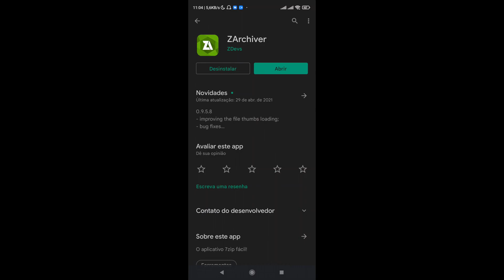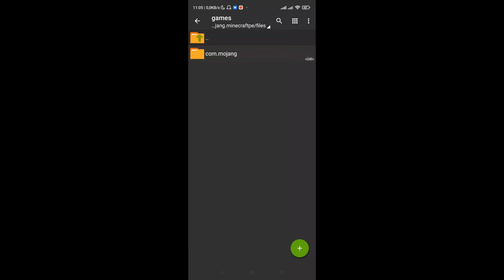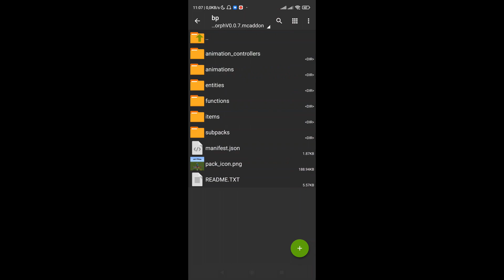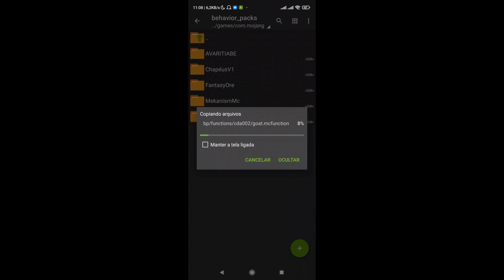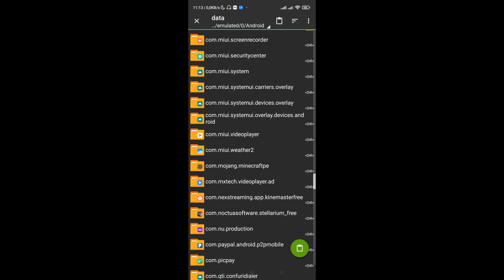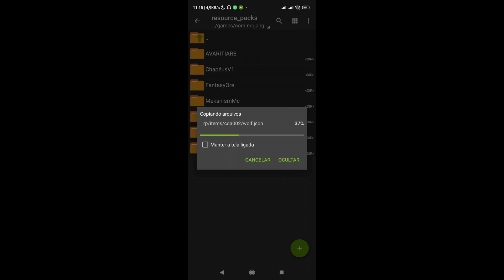COMO INSTALAR ADDONS NO MINECRAFT PE 1.18 (Bedrock Edition)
📱CELULAR: Xiaomi Redmi Note 9S;
📲ANDROID: 11 R;
💽ARMAZENAMENTO: 64 GB (Expansível 512 GB);
🔃MEMÓRIA RAM: 4 GB.
✔APLICATIVOS QUE USO PARA GRAVAR E EDITAR:

🎥GRAVADORES DE TELA: SCR 5+ PRO (Sem Root) e Gravador de Tela (Play Store).
🎬SOFTWARES DE EDIÇÃO: Sony Vegas Pro 18 e Adobe Premiere 14.
📷CAPAS DO VÍDEO (Thumbnails): Photo Editor e Photoshop Express.